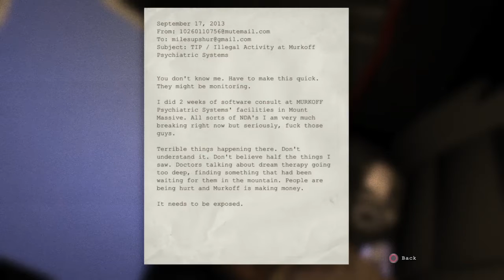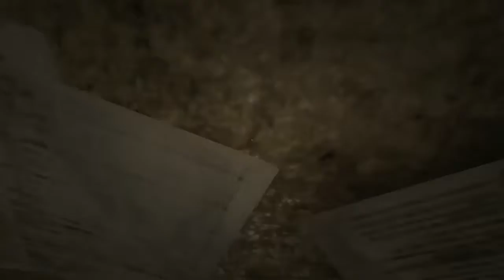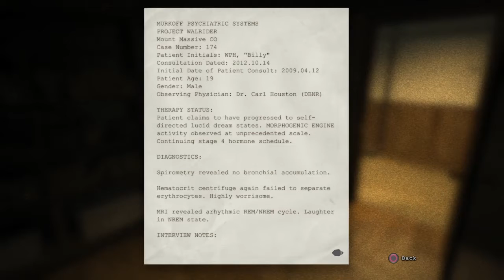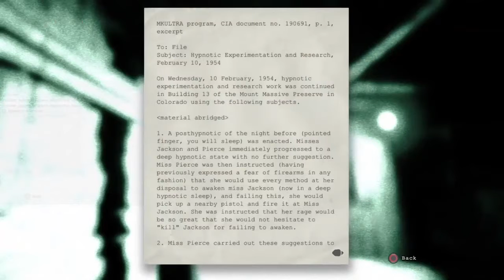Im Scared!!!! Outlast part 1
A new horror game which is Outlast